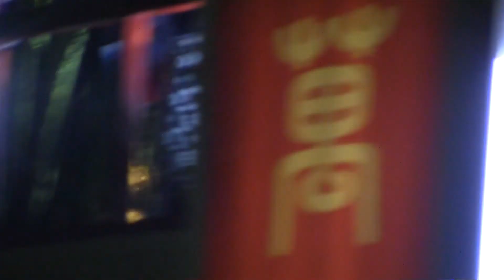2013 高知よさこい祭り 本祭1日目 とらっく 「御喜楽烈々」 追手筋北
2013年8月10日に行われました高知よさこい祭り本祭1日目の、
とらっくの皆様の追手筋本部競演場南での演舞の動画です。

ご覧下さい。